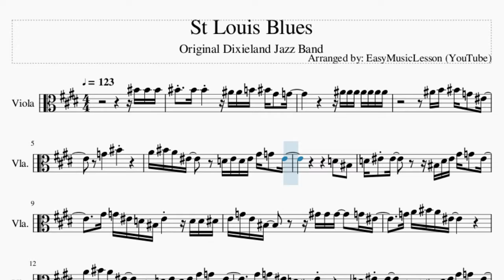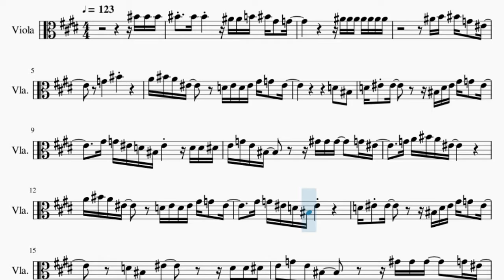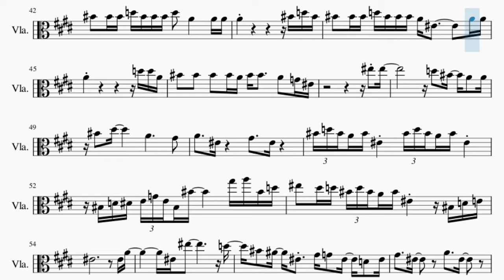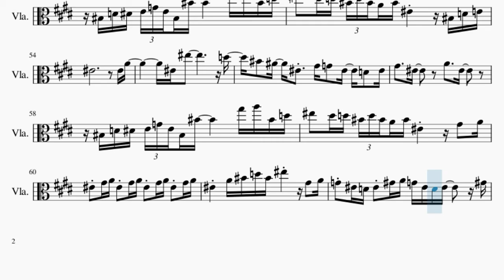Viola Sheet Music: How to play St Louis Blues by Original Dixieland Jazz Band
Comment and let us know how the videos have helped you. It keeps us going! :)Here is a sheet music/tab video on the song St Louis Blues by Original Dixieland Jazz Band on the viola. A viola sheet music arrangement which is transposed to notes that are easily played by viola, for the song St Louis Blues by Original Dixieland Jazz Band.

EasyViolaLesson teaches you to play the your favorite instrument, through well-arranged sheet music so that you too can learn how to play St Louis Blues by Original Dixieland Jazz Band on the viola as fast as you can. A viola sheet music with backing tracks to help your play the song better.

Chords of Viola arrangement:
F Min   C Dom 7   C Dom 7   F Min   C Maj   F Maj   Bb Dom 7
F Maj   Bb Dom 7   F Maj   C Dom 7   F Maj   F Maj   Bb Dom 7
F Maj   Bb Dom 7   F Maj   C Dom 7   F Maj   F Min   C Dom 7
C Dom 7   F Min   F Min   C Dom 7   C Dom 7   F Min   C Maj
F Maj   Bb Dom 7   F Maj   Bb Dom 7   F Maj   C Dom 7   F Maj
F Maj   Bb Dom 7   F Maj   C Dom 7   F Maj   F Maj

Melody notes of Viola:
C5 C5 C5 C5   C5 C5       Bb4 Bb4 B4 C5 Ab4   G4
Bb4 B4 C5 G4   F4
G4       C5
A4 C5 A4 F4       D4 F4 D4 F4 Ab4 G4   F4
D4   C4
D4 F4 F4         C4 D4 F4 Ab4 G4   F4
Ab4 G4 F4 D4 C4 F4       D4 D4 Eb4
E4 G4 E4 C4         Ab4 Ab4 Ab4     G4 F4
G4 A4 C5 A4 F4
Ab4 G4 F4 D4 C4 F4
D4 C4   F4         D4 D4 Eb4
G4 A4 C5 A4 F4         C5 C5 C5
C5   C5 C5       Bb4 Bb4 B4 C5 Ab4   G4
C5 C5 C5 C5 C5 F5
Bb4 Bb4 B4 C5 Ab4   G4
Bb4 Bb4 Bb4 Bb4 Bb4 Bb4 Bb4
C5   C5 C5 C5   C5 C5 C5 C5 C5 C5 C5 A4   F4
A4   C5
C5 C5 A4 C5   C5   Ab4   G4 F4
Ab4   A4
C5   Ab4 A4 F4   Ab4 A4 C5   Ab4   F4   Ab4 A4
F4 Ab4 A4 F4 Ab4 A4 F4 Ab4 A4 F4     F4   G4
Ab4 G4 F4 F4     Ab4 G4 F4 F4   D4 F4
Ab4 A4 C5 D5 C5           A4 C5
D5 C5         C5 D5 F5 D5 C5 A4 Ab4
A4 F4 D4 F4   D4 F4         C5 C5 C5
C5   C5 C5 D5 C5 C5 C5 D5   A4       A4 A4
C5   C5 C5 D5 C5 C5 C5 A4 F4         A4 A4
A4                       D5 D5 A4
C5   C5   C5   C5 A4 C5 C5     A4   G4 F4
F5 F5
D5   C5   A4   A4
C5   Eb5         A4           Ab4
A4     F4       Ab4     F4
C5 D5 C5 A4 C5 F4     C5 D5 C5 A4 C5 F4
C4 D4 Eb4 E4 G4 E4 C4 C5         Ab5 A5 C5 D5
F5   Eb5 D5 C5 D5 C5 A4 C5 F4       C4 D4 E4
C5   Bb4   F4   Ab4 G4   F4   D4   F4
Ab4     F4       A4     F4
F5   Eb5 D5 C5 D5 C5 A4 C5 F4       Ab4   A4
F4 Ab4 A4 F4 Ab4 A4 F4 Ab4 A4 F4 Ab4 A4
F4     A4 C5 D5 C5 F5       Ab4   A4
G4 F4 D4 F4 Ab4 A4 G4 F4 D4 F4     Ab4
A4 C5 D5 C5   Ab4   F4         Ab4   A4
C5 D5 C5           C5 C5 C5 D5
A4 F4 G4 A4 C5 D5 A4 Ab4 A4 F4
Ab4 A4